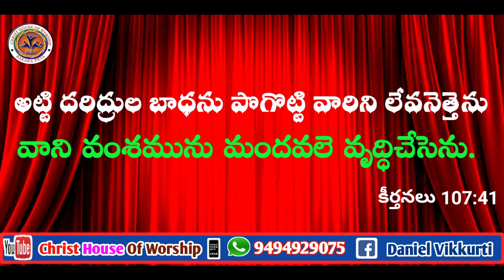లేవనెతే దేవుడు. అనుదిన ఆహారము [ DAILY BREAD] 19-11-2021 .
Welcome to YESE MARGEM [JESUS IS THE WAY] You Tube Channel. In this channel you will find Spirit Filled,

 Pastor V.Daniel.
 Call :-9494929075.